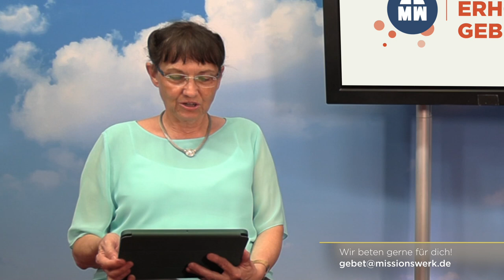Tag #80 - Hoffnung um 12 - Missionswerk Karlsruhe